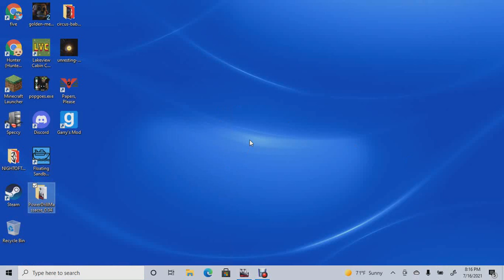SOOTHING TUNES OF DRILLS IN YOUR SPINE Power Drill Massacre Part 1